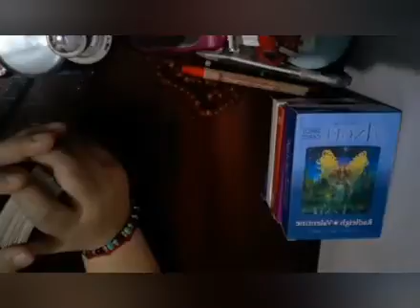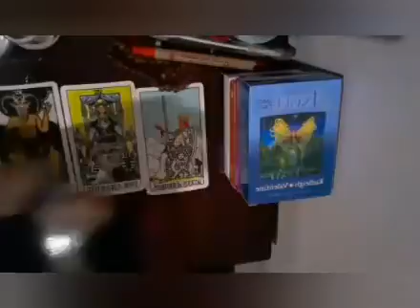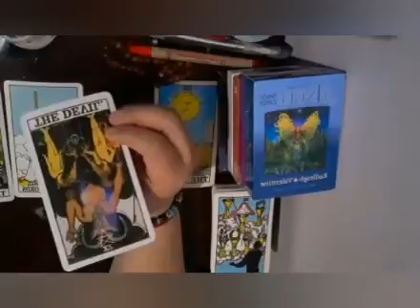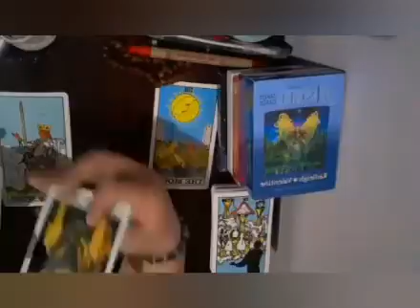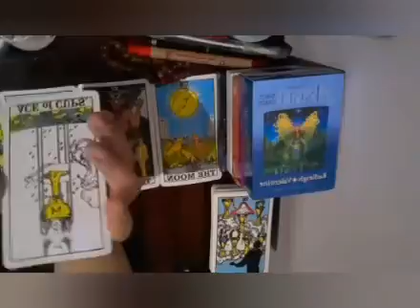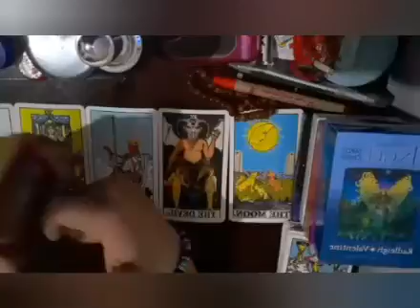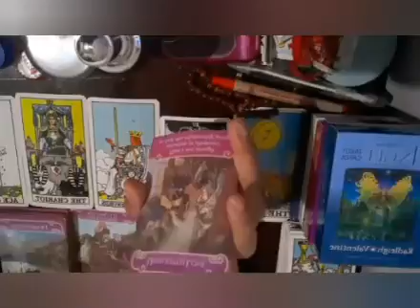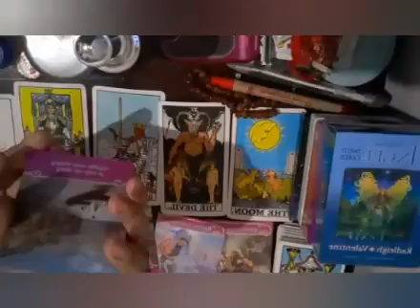Cancer Monthly Reading March 2021